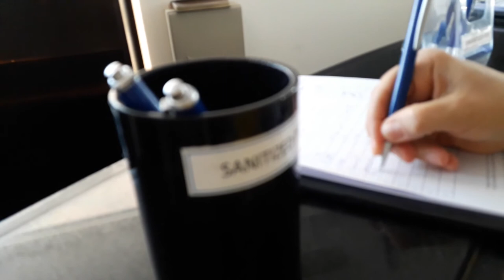ПЛЯЖ ОТЕЛЯ RADISSON BLU CORNICHE ABU DHABI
После вкусного обеда отправляемся на пляж.
Покажу как найти, дойти и зайди на пляж шикарного пятизвездочного отеля Radisson Blu Corniche в самом сердце Абу-Даби.